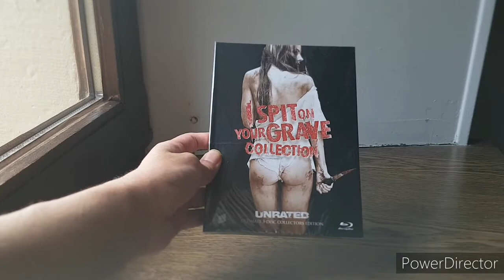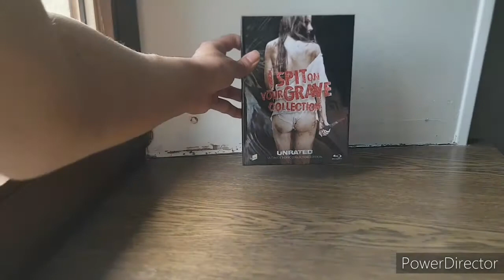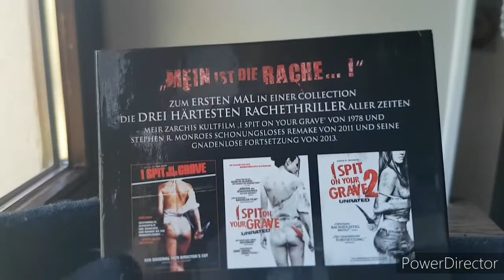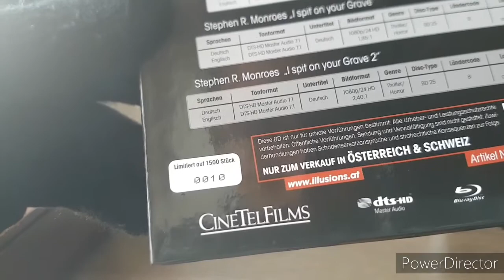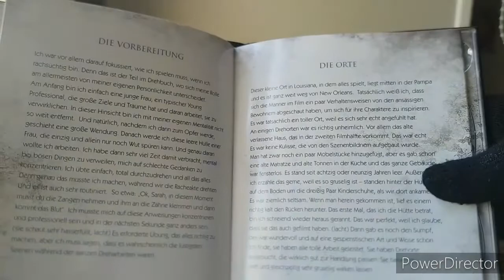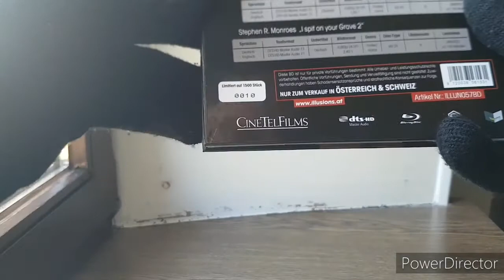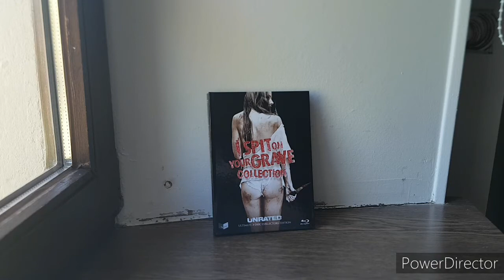I Spit On Your Grave Collection Mediabook - Unboxing #5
Welcome to my 5th DVD Unboxing video.

Where i bought it: filmundo.de

Randolph ft KSI - Slow Motion